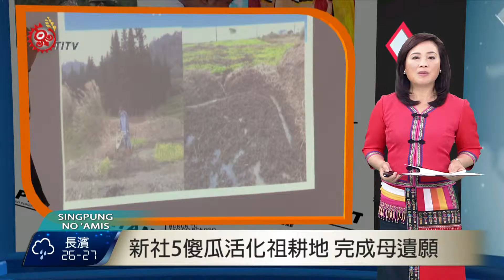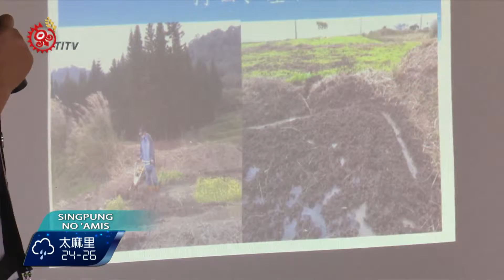新社5傻瓜活化祖耕地 完成母遺願 2015-10-01 Amis TITV 原視新聞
O pito'or to nasuwalan ni ina a milingad to omah

吟唱噶瑪蘭族的迎賓歌曲，參訪團透過花蓮農改場的介紹，來到5個自稱傻瓜的農民工寮，聽取他們如何種有機水稻，從無到有的故事。

荒廢近40年的水稻，2年前，從家中的二女婿開始動工整地，接著其他家族成員也加入，從無到有，一家人除了活化農地外，也希望將種稻技術繼續傳承給子孫。

這段期間有花蓮農改場的協助，教導他們有機種植，並實驗用綠植物當圍籬，就是這些花花草草減低了蟲害，目前這裡已成為有機示範區。

母親的一句話，讓家族成員團結，一起努力活化農地，也成為綠色植物圍籬的第一個示範區，現在這自稱是5個傻瓜的農夫，將耕作面積加大繼續承租鄰近農地，希望他們的耕作技術及方式傳給部落族人。